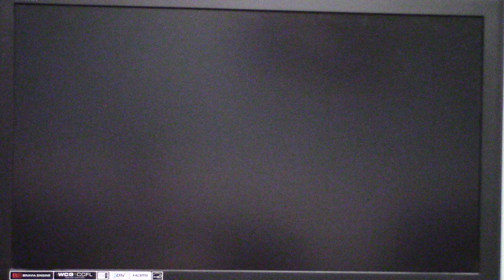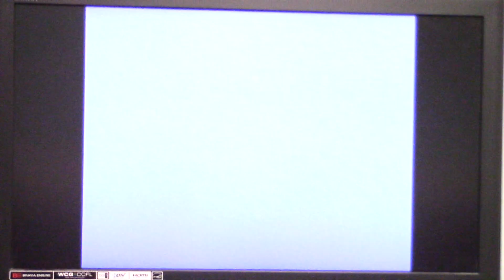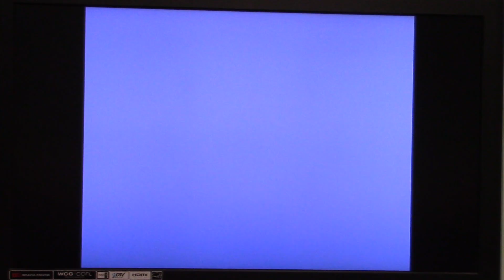2024 Belated Birthday Special for LilMissKLoves2Run Part 1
Time for another 2024 birthday special on my channel and it's a belated one for LilMissKLoves2Run who celebrated her birthday back on July 9th. The 1st game that we are going to start with is Super Mario Bros for the NES.